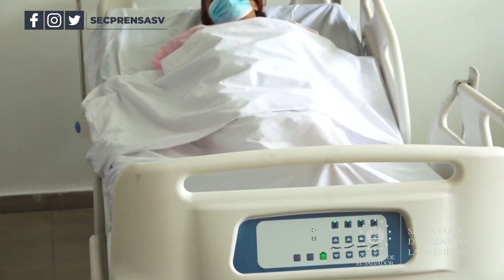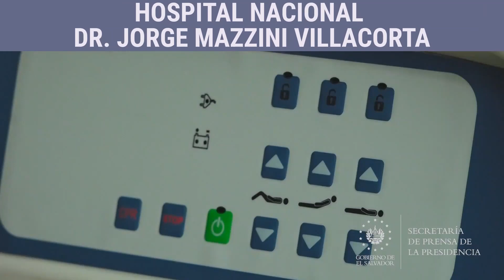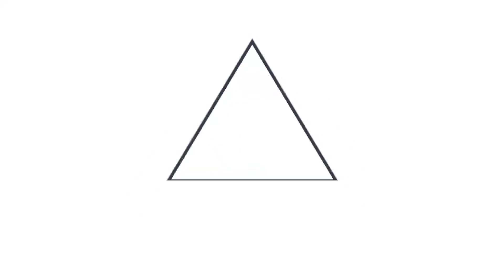Gobierno culmina primera fase de la renovación de camas hospitalarias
NuevasCamasHospitalarias 📹📺 || El Gobierno del Presidente Nayib Bukele finalizó la primera fase de distribución de las nuevas camas a todos los hospitales de la red pública.